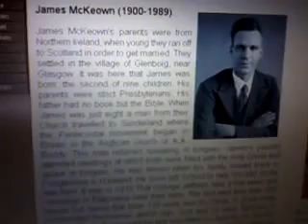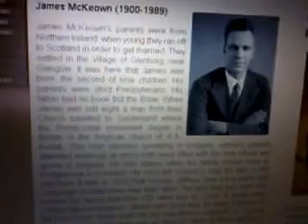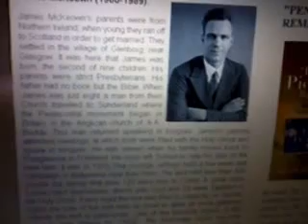James McKeown- Pentecostalism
BENEFICIARY BANK DETAILS

BANK NAME        : First Atlantic Bank Ltd
SWIFT CODE       : FAMCGHAC
Branch Sort Code : Kasoa 170123

CORRESPONDING BANK DETAILS
BANK NAME: Deutsche Bank
BANK ADDRESS:  60 Wall Street, New York, NY 10005, USA
SWIFT CODE: BKTRUS33